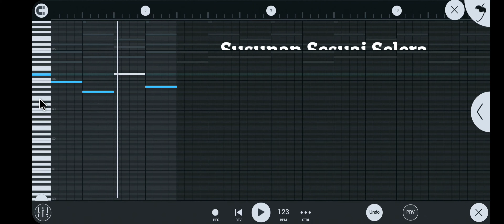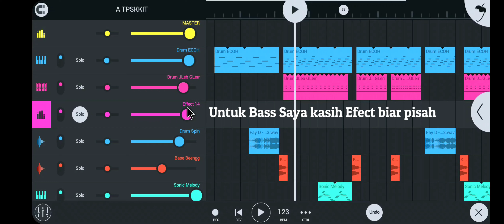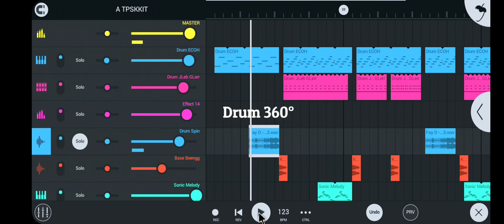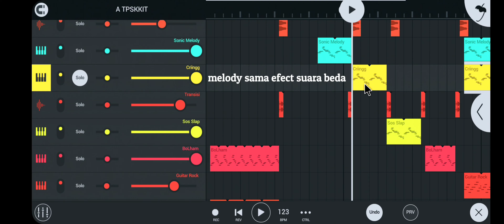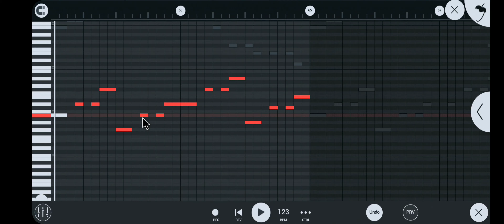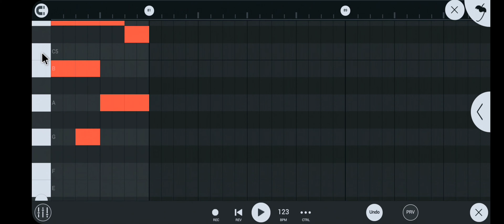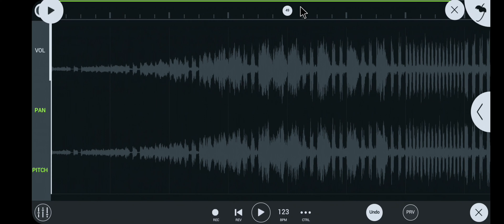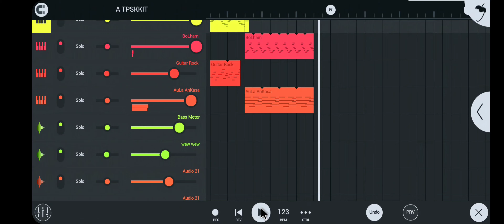HOW TO COMPOSE DIGITAL MUSIC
Music afirmasi 👇👇

Jangan kawatir sudah saya siapkan Aplikasinya Gaess

saya sarankan untuk Ram 4 GB ke atas biar tidak lemot lelet dan ling lung HP MU  xixixxiii  😂 😂

jeng jeng jeeenggg ..

Aplikasi Membuat musik di android Ditaruh KOMPIUTER juga bisa Gaess pake Emulator pastinya

☝☝Tutorial Cara download 👇👇

Membersihkan hewan sapi, bebek, angsa, ayam, gajah, simpanse, kucing, kuda, buaya, orang utan.